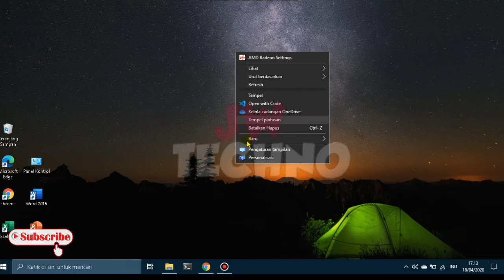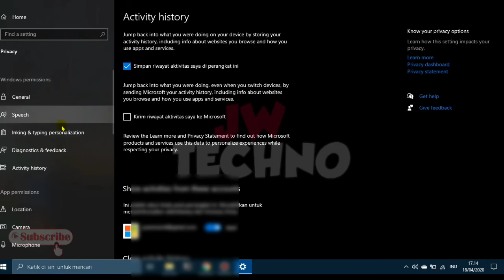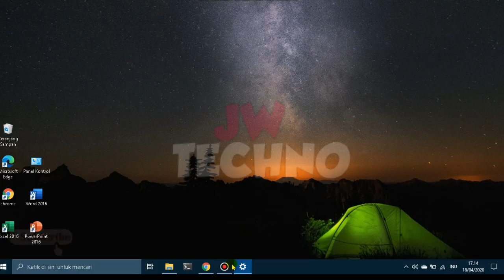Cara Menonaktifkan Windows 10 Mengirim Data Aktivitas Ke Microsoft